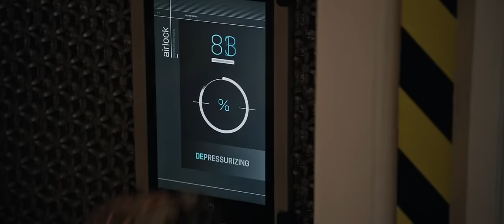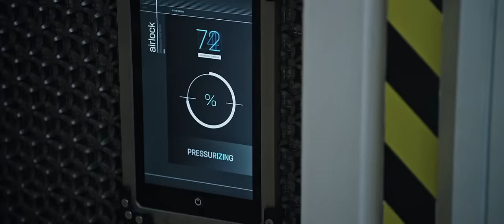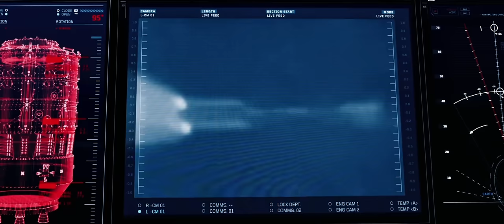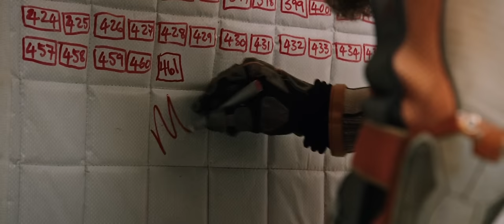(The Martian) Mark Watney | Alive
**SPOILERS**

“I’m not going to die here.”

My fan edit of The Martian, focusing on Watney's fight for survival against desperate odds.